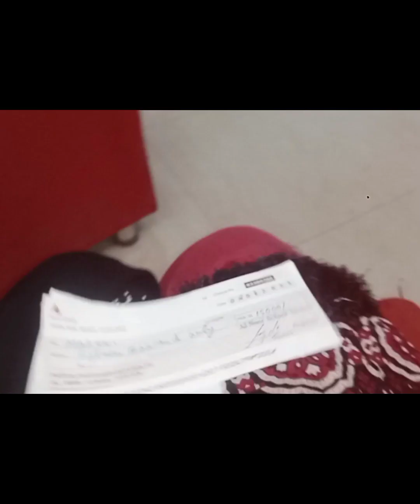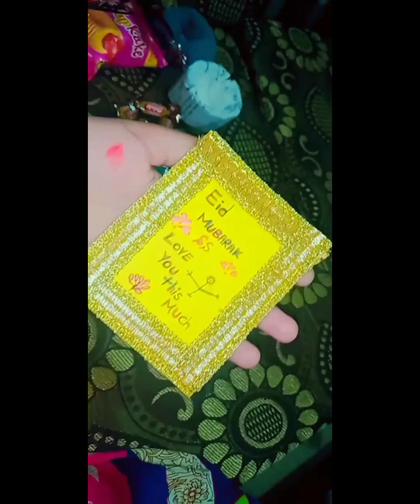Eid pre preparation vlog ✨| Cleaning |Eid Gifts ideas🤩 | Eid shopping vlog